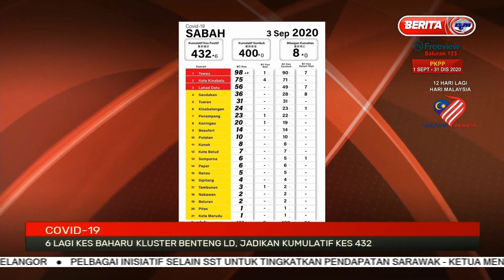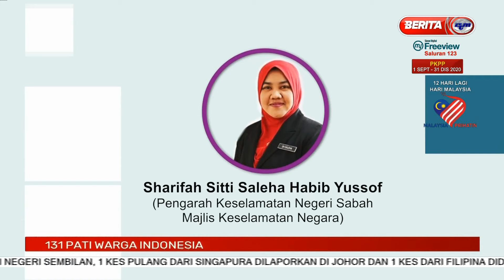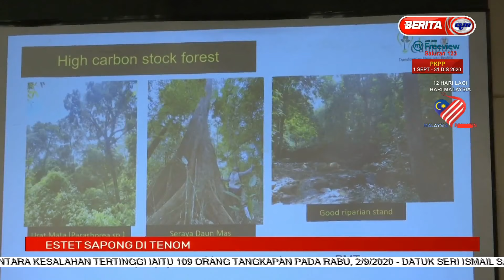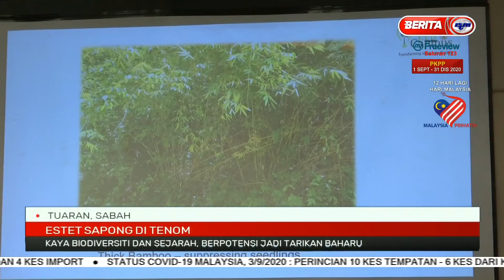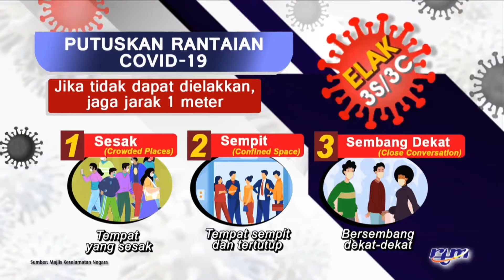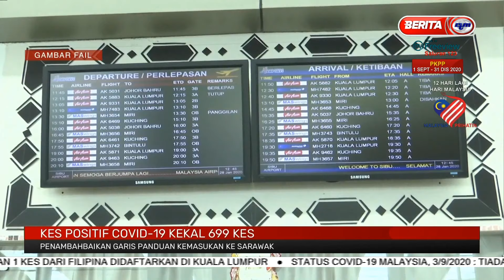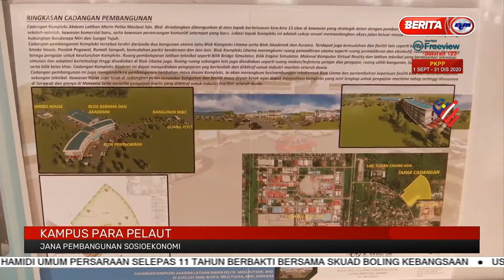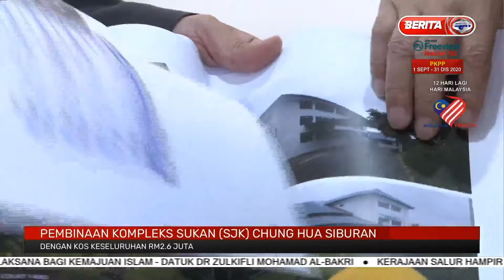04092020 BERITA PAGI SABAH SARAWAK